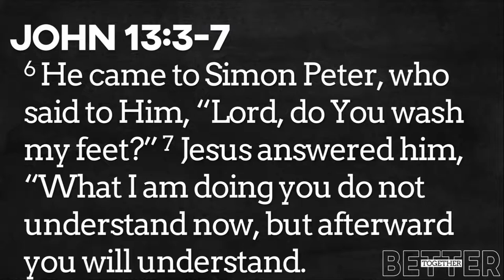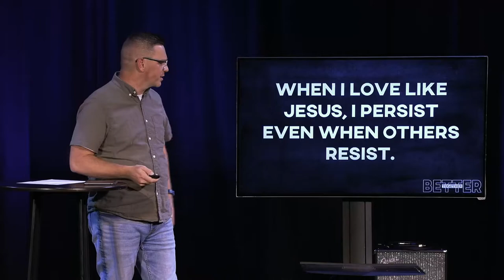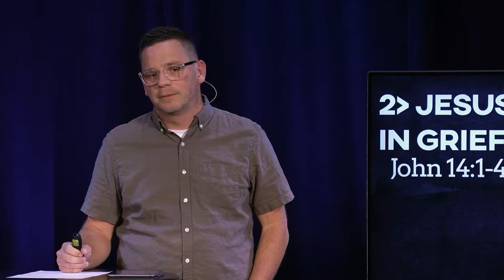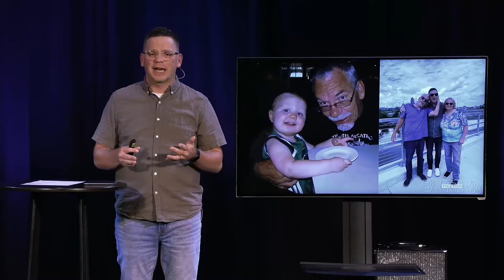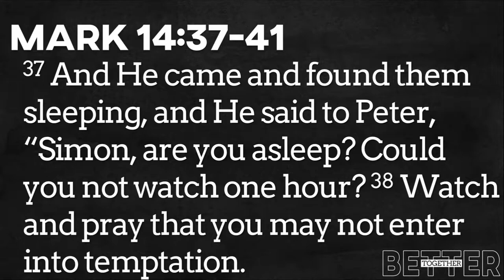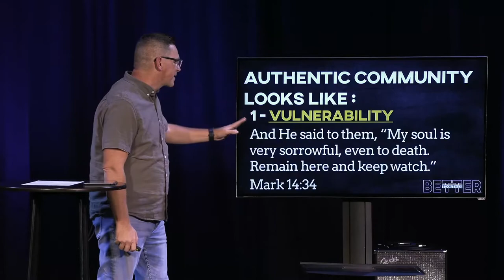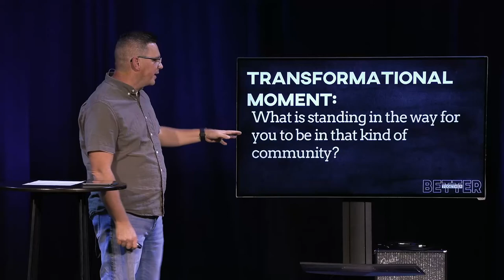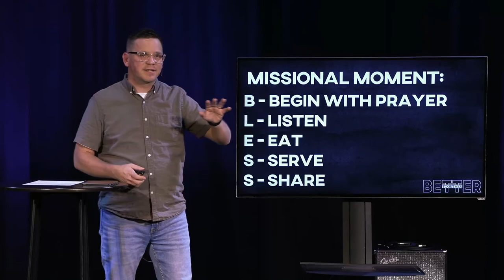Jesus in Community | Better Together